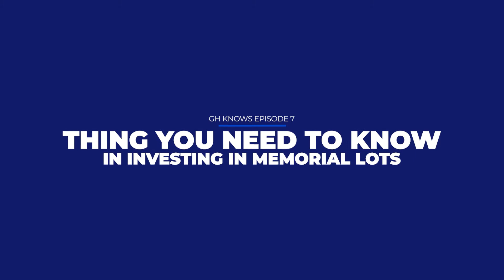GH Knows Episode 7: Things you need to know when investing in a memorial lot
Here's the newest episode of GHKnows, Ms. Estella from Golden Haven North Mindanao will give you the advantages of investing in memorial lots. Watch this clip and learn more!